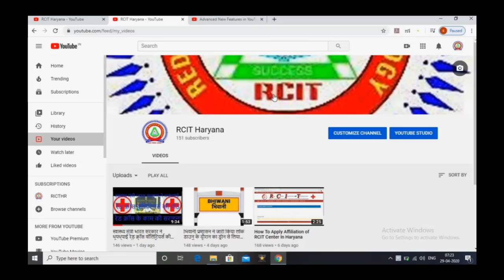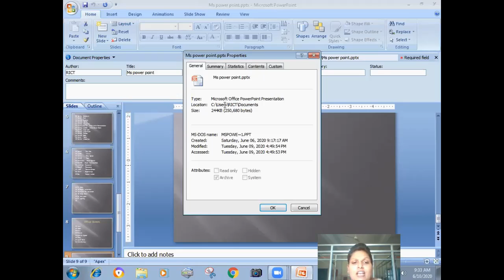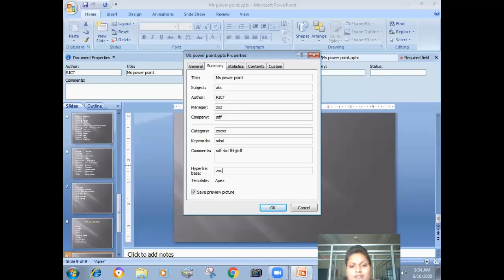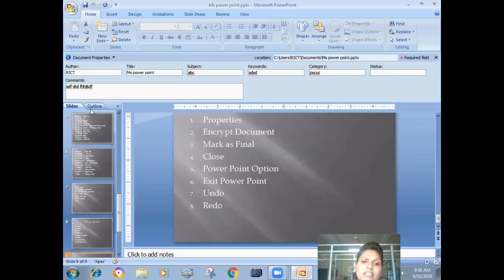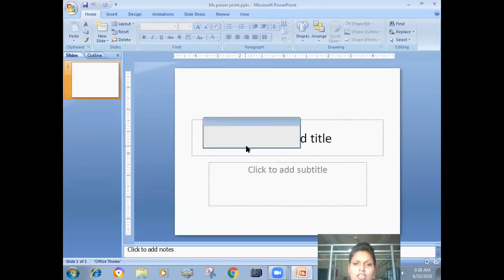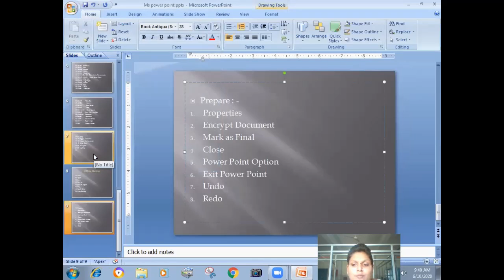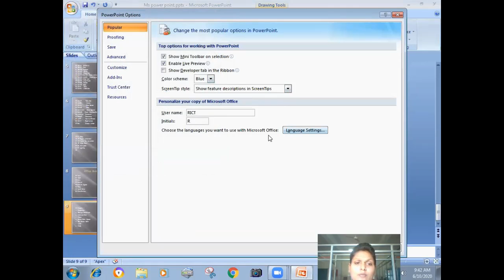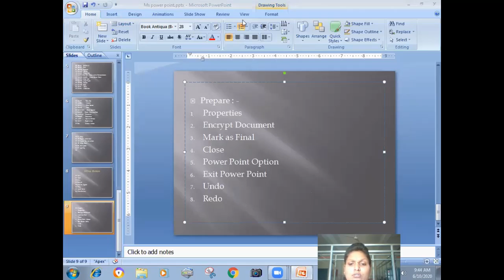LIVE CLASS VIDEO PRIYANKA MADAM MS-POWER POINT 10-06-2020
प्रियंका मैडम की लाइव Power Point की क्लास (Prepare,Properties,Encrypt Document,mark as final,close,option,exit,undo,redo)